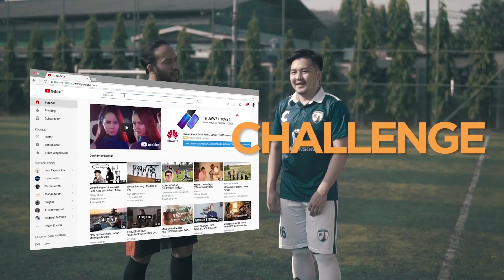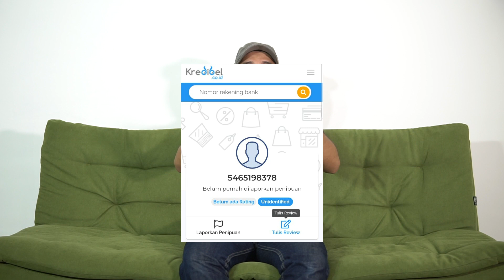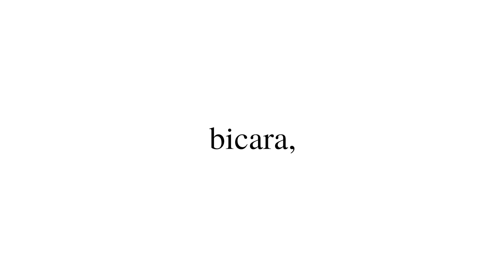KETEMUI! INI CIRI-CIRI PENJUAL TIPU-TIPU ONLINE!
KETEMUI! INI CIRI-CIRI SELLER PENIPU ONLINE! Tops, belakangan banyak banget yang curhat mengenai penipu online di topscore. Akhirnya tanpa tinggal diam, kita membuatkan ciri-ciri penipu ini dengan harapan kamu bisa jangan tertipu lagi. Nah buat kamu yang menonton video ini jangan lupa rekomendasikan ke orang-orang terkdekatmu ya tops!